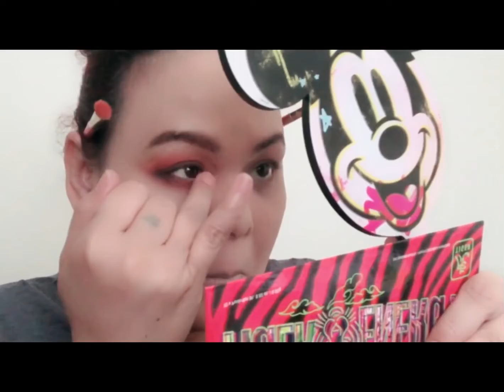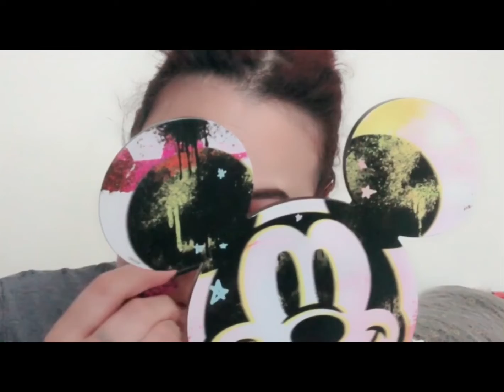First impression makeup haulages video